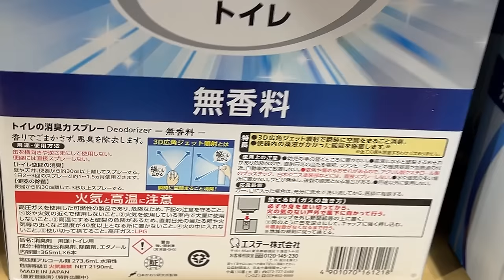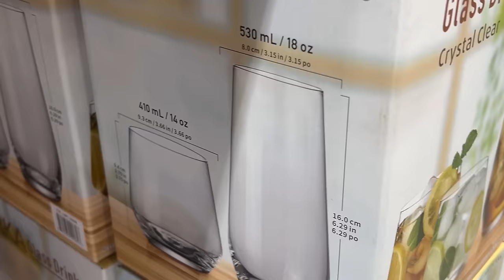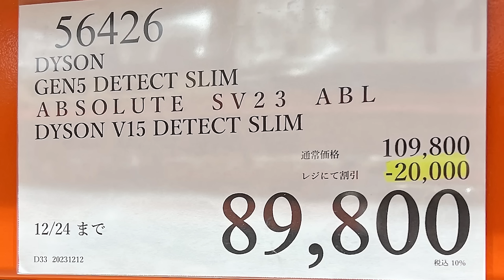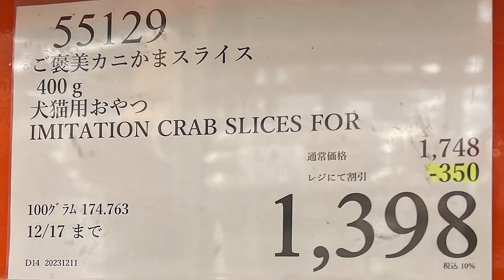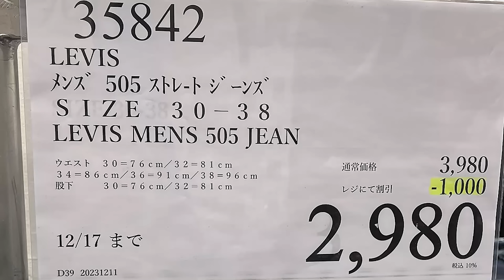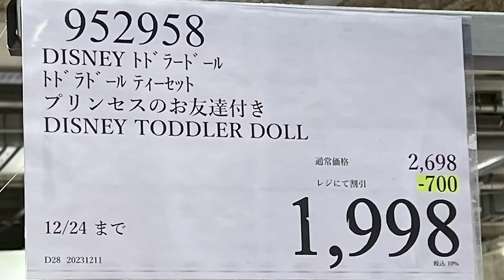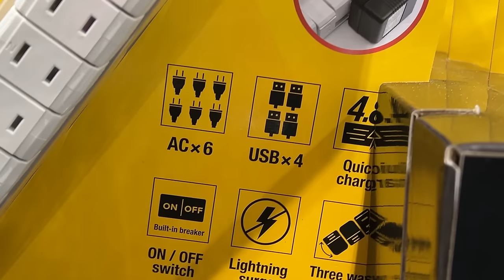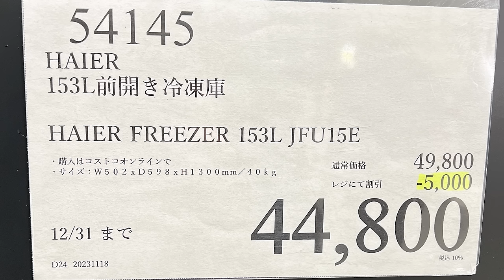【コストコセール情報】12月3週目-週末-後編 食品 生活用品 パン 肉 お菓子 キャンプ キッチン おすすめ 最新 クーポン 購入品